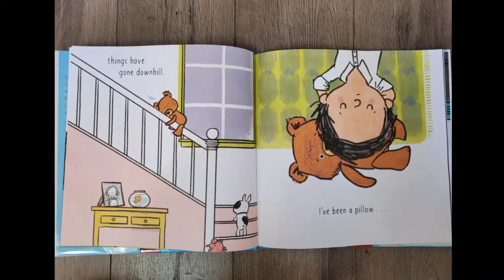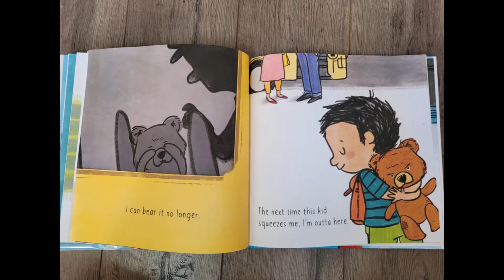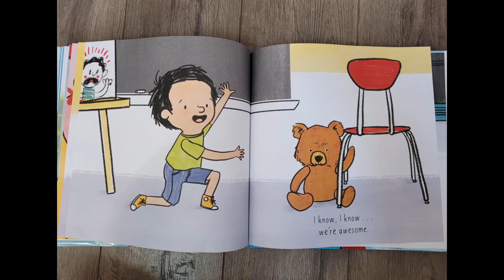Family Storytime with Ms. Monique: Louis by Tom Lichtenheld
Louis the bear has had enough. He's used as a hankie, a pillow and constantly gets hung out to dry - literally! Will Louis finally make his sneaky escape?